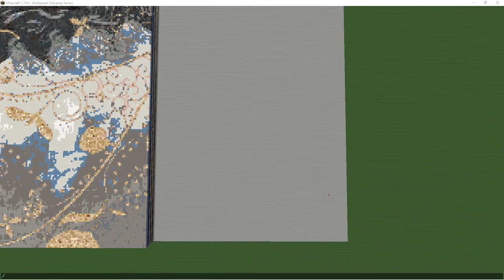"Fair Ophelia" Map Art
(As a side note, often I find my images through a google search of some broad phrasing like “Fantasy Art'' or in this case it was “Stained Glass Fantasy Art” and there is hundreds of images with frustratingly no attributes to the original artist, so then there is this P.I. level of image searching I have to do to find the original artist. For this case, I kept finding it being in use from everything to cell phone covers and posters til finally just as I was about to give up, I found her name)

I do request that if you use the schematic to always credit the original artist of the artwork. I do not claim ownership of the original ownership of all artwork (unless it is clearly mine), all mapart was created with purely an intent to show admiration of the original artwork and to bring more diversity to the minecraft world.

Resource Pack is: Soartex Fanver

Litematica/Fabric mod for seeing the ghost blueprint :
If you are building on a server, make sure to talk to a mod/admin before using. Most servers have rules about mods of this type. I am making my mapart on a private owned server.

FAQ:
Why don’t you make maps using the staircase method?
I have tested both versions, and while yes the staircase method has a bit more detail to it, the amount of space and work that goes into it does not make it worth it for me. I want to build 100s of maps and I just can’t with the staircase method.

Why don’t you use dither/or why do your maps look different from others?
I don’t use dither (using random blocks to make the image look like it has depth, or fill in white noise) - I just find after doing so many maps that it really distracts the eye. Just start with a good solid image and the final product will look great.